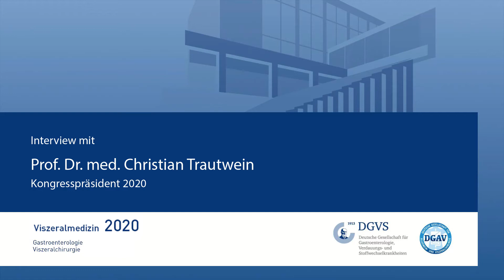Viszeralmedizin 2020 - Kongresspräsident Prof. Dr. med. Christian Trautwein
Prof. Dr. med. Christian Trautwein ist einer der drei Kongresspräsidenten der kommenden Viszeralmedizin 2020 vom 16.-19. September in Leipzig. Die Viszeralmedizin ist die gemeinsame Jahrestagung der DGVS und die Herbsttagung der DGAV. Sie ist der größte nationale Kongress für Gastroenterologie und Viszeralchirurgie.

Prof. Trautwein beantwortet rückblickend und vorausschauend  Fragen rund um die Viszeralmedizin.